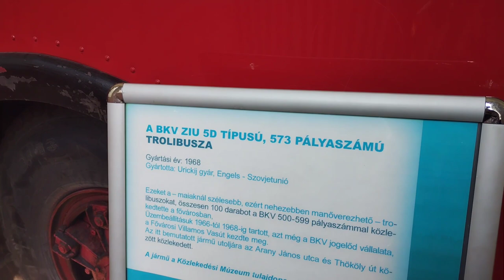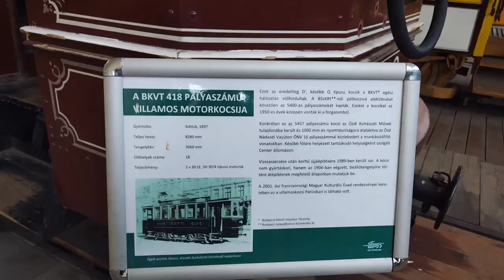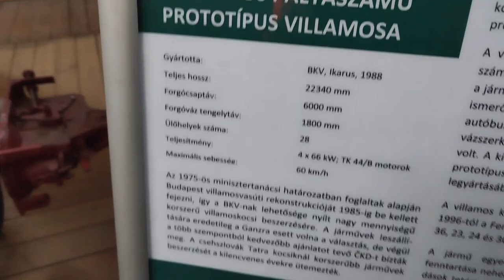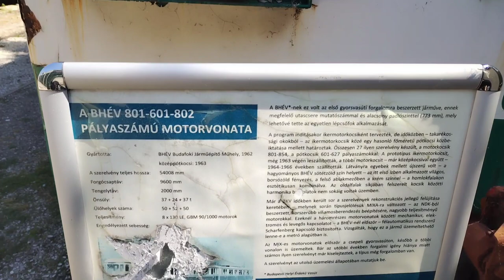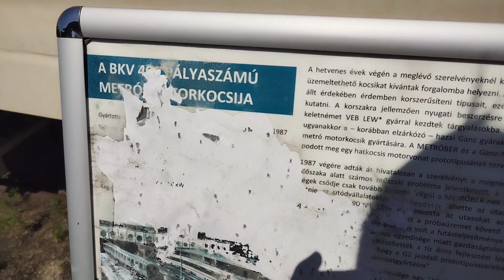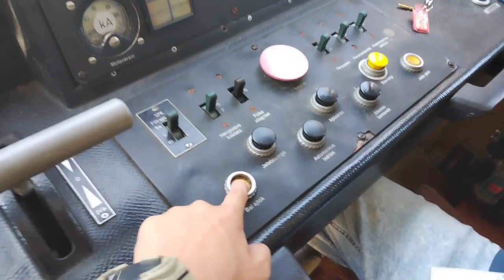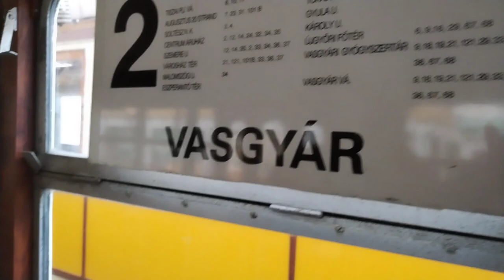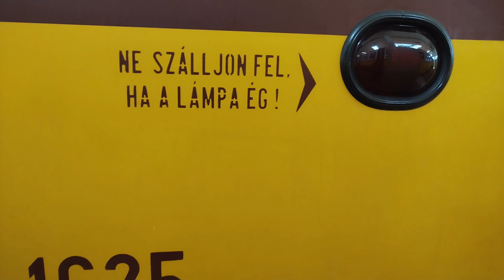Bemehettünk minden látogatóktól elzárt történelmi járműbe @LaciBVE-vel! (Csufi, Ganz metró,stb.)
Utazz velem! - #51 - Bemehettünk magyar közlekedés történelmi járművekbe a Szentendrei BKV múzeumban